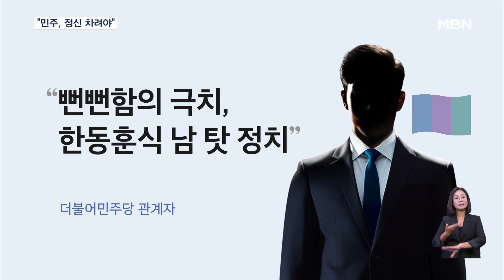[4·10 총선] 한동훈 "이재명 때문에 선거제 못 정해…민주 정신 차려야" [굿모닝 MBN]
【 앵커멘트 】
  총선이 두 달여 남은 가운데 아직 게임의 룰인 선거 제도도 확정하지 못하고 있습니다.
  국민의힘 한동훈 비상대책위원장은 입장을 정한 국민의힘과 달리 민주당이 명확한 당론을 내놓지 않고 있다며 이재명 대표를 강하게 비난했습니다.

【 기자 】
  한동훈 국민의힘 비상대책위원장이 총선 비례대표 선출 방식이 아직 정해지지 않은 이유로 이재명 대표를 저격했습니다.

▶ 인터뷰 : 한동훈 / 국민의힘 비상대책위원장
- "민주당의 모든 지금 민주당 주류의 행동과 말은 이재명 대표라는 사람만 하나만 딱 놓으면 모든 게 다 해석돼요."

  국민의힘은 이번 총선에서 준연동형 비례대표제는 폐지하고 기존 병립형으로 회귀해야 한다는 입장입니다.

  도입취지와 달리 준연동형 비례대표제가 유지될 경우, 제21대 총선 때처럼 '꼼수 위성정당' 난립이 재현될 것을 우려해서입니다.

  민주당은 병립형 회귀와 연동형 유지 사이에서 입장을 정하지 못하고 있습니다.

  한동훈 위원장은 이재명 대표가 비례 대표로 나오고 싶어 하고, 비례 몫을 나눠 먹으려는 주위 사람들의 요구가 충돌하기 때문이라고 지적했습니다.

- "저는 정신 차리라고 말씀드리고 싶습니다. 그리고 부끄러워해야 한다고 생각합니다. "

  이에 대해 민주당의 한 관계자는 "뻔뻔함의 극치"라며, "한동훈식 남 탓 정치"라고 비판했습니다.

  ▶ 스탠딩 : 김태희 / 기자
- "병립형을 고수하는 국민의힘은 위성정당 창당 준비로 야당을 압박하고 있습니다. MBN뉴스 김태희입니다."
 영상취재 : 이권열 기자, 라웅비 기자